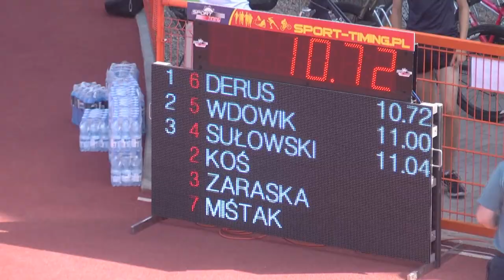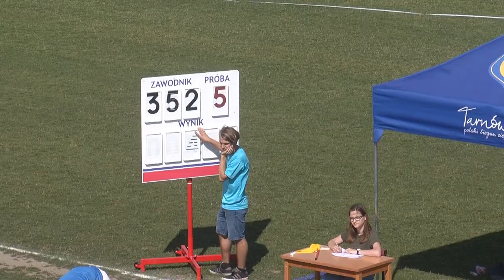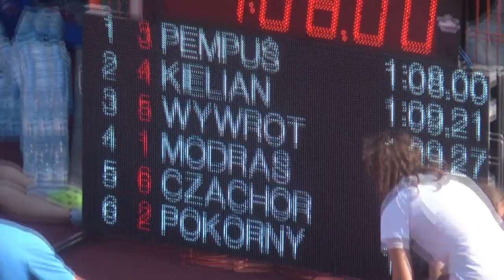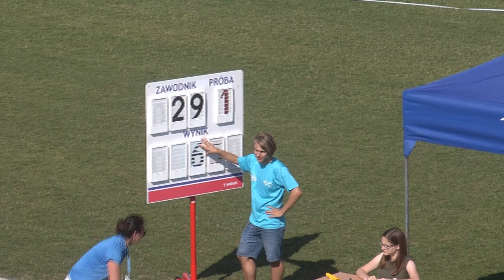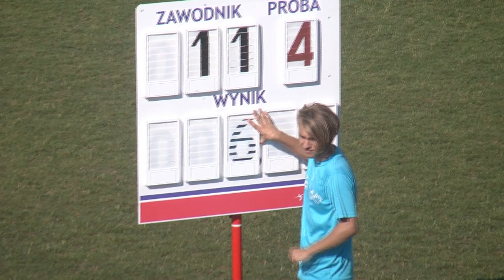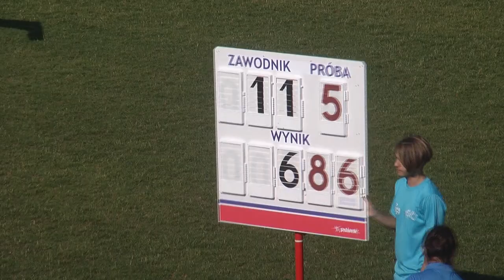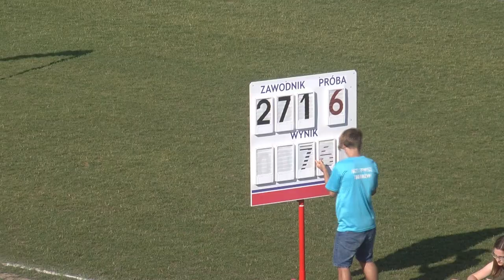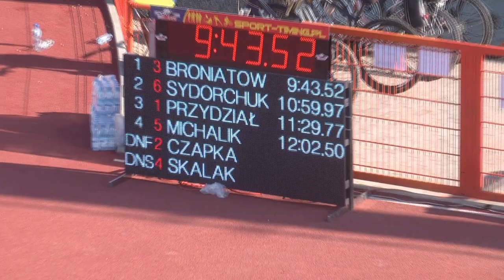2. Otwarte Mistrzostwa Tarnowa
Program relacji:
00:03:30 - 100m M
00:21:20 - 400m pł K
00:32:00 - 400m pł M
00:41:40 - 400m K
00:50:30 - 400m M
01:08:30 - 100m F K
01:12:30 - 100m F M
01:22:50 - 800m K
01:31:15 - 800m M
01:48:00 - 200m K
01:59:10 - 200m M
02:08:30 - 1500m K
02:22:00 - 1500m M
Pozostałe konkurencje, zostały nagrane w przerwach pomiędzy biegami.

Nagranie zostało wykonane przez tarnowskich lekkoatletów, dzięki kamerom wypożyczonym przez Telewizja ZVAMI. Specjalnie podziękowania dla kamerzystów: Pauliny (KU AZS PWSZ w Tarnowie), Daniela (KU AZS PWSZ w Tarnowie) i Aleksandra (MLUKS Tarnów).

Partnerzy:
🔹 Grupa Azoty
🔸 4MOVE
🔹 Forma Tarnów
🔸 TOSiR - Tarnowski Ośrodek Sportu i Rekreacji
🔹 R2G
🔸 Runshop.pl
🔹 podarujradosc.pl -Firma exclusivegraw
🔸 Imprex - Firma Reklamowa

II Otwarte Mistrzostwa Tarnowa w Lekkiej Atletyce